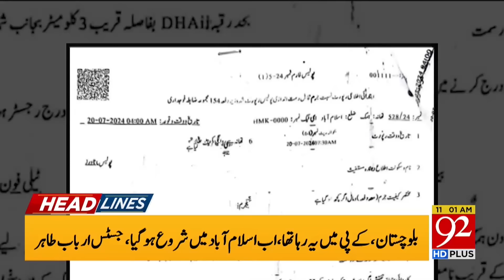Imran Khan Great Success | ECP In Trouble! | CJP In Action | 92 News Headlines 11 AM | 92NewsHD